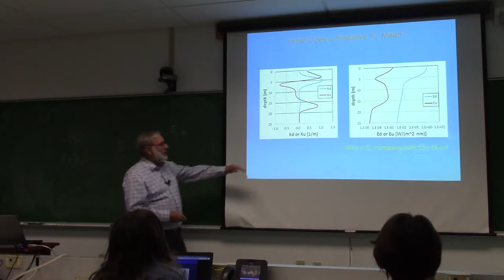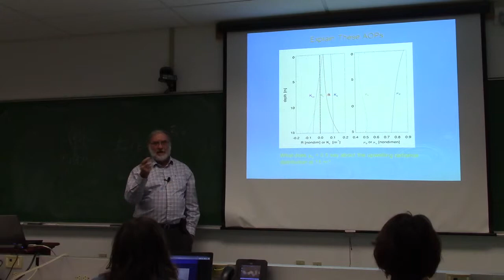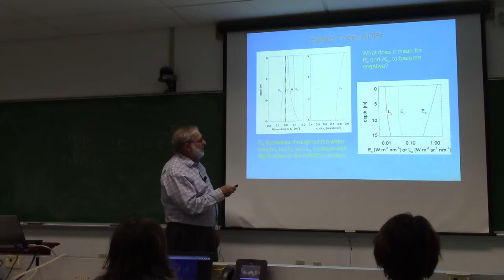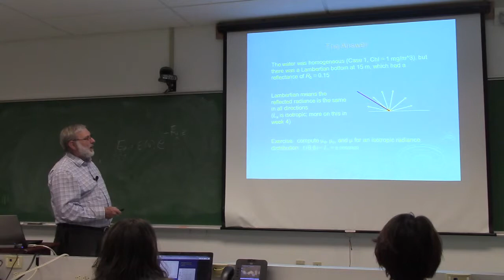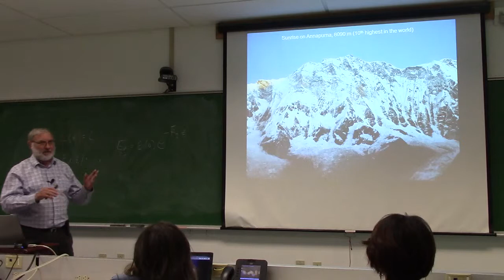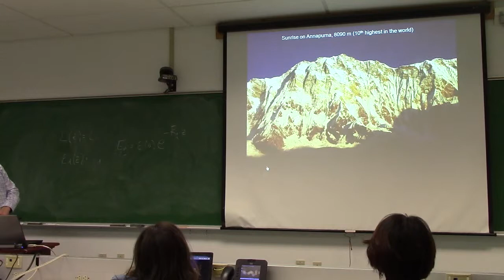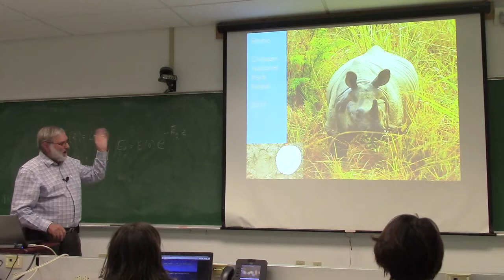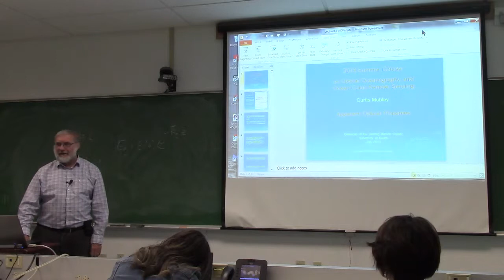Ocean Optics 2019: Lecture 14 (Curt Mobley) - PART 2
Lab 14 at the 2019 Ocean Optics Course (Darling Marine Center, UMaine). "Introduction to AOPs" (slides ***NO AUDIO